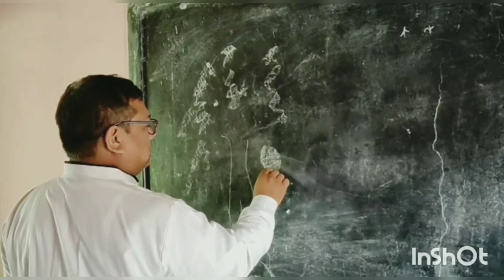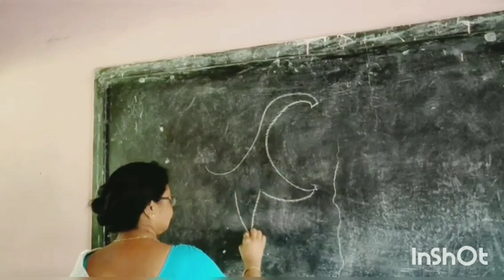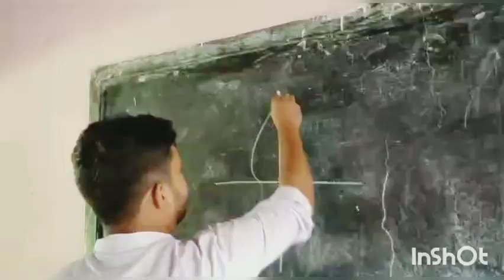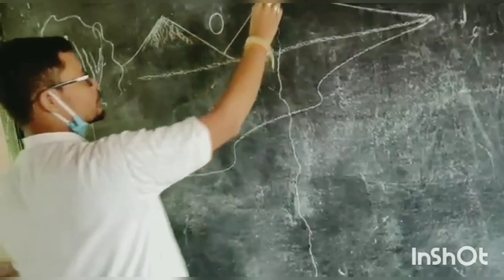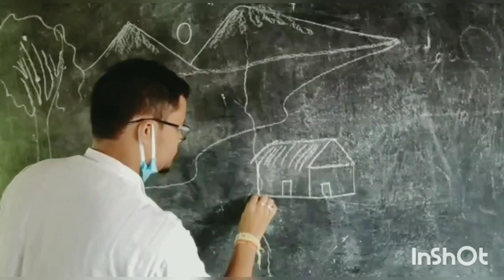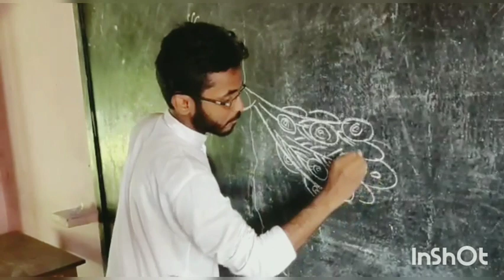DRAWING PERFORM BY ACHARYA'S S.V.N, Jagiroad